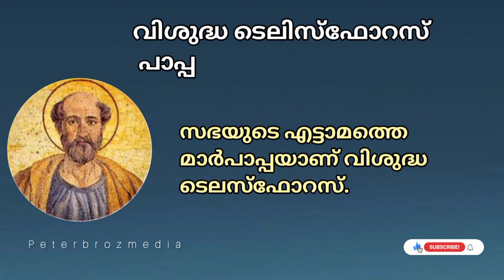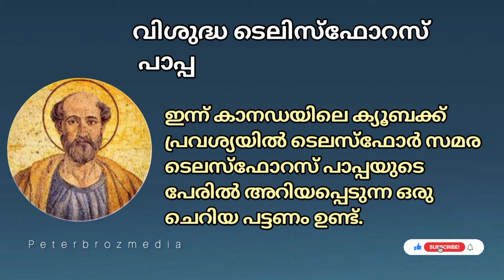Pope Saint Telesphorus| വിശുദ്ധ ടെലിസ്ഫോറസ് പാപ്പ|നമ്മുടെ മാർപ്പാപ്പമാർ|മാർപാപ്പമാരുടെ ജീവചരിത്രം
തിരുസഭയിലെ എട്ടാമത്തെ മാർപ്പാപ്പയാണ് വിശുദ്ധ ടെലിസ്ഫോറസ് മാർപാപ്പ.

മാർപ്പാപ്പമാരുടെ ജീവചരിത്രം
 വിശുദ്ധ പത്രോസ് മുതൽ ഫ്രാൻസിസ് പാപ്പ വരെയുള്ള മാർപാപ്പമാരുടെ ജീവചരിത്രം.